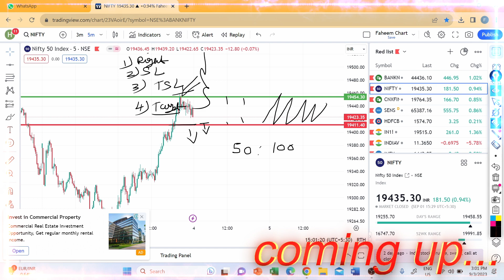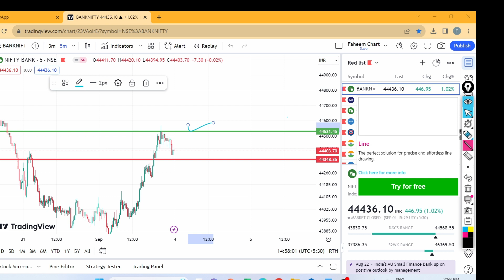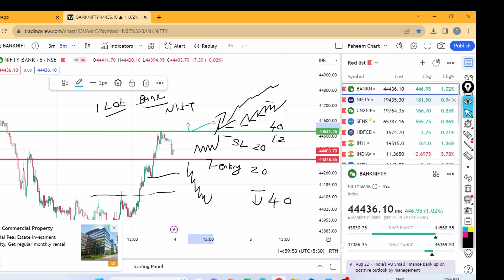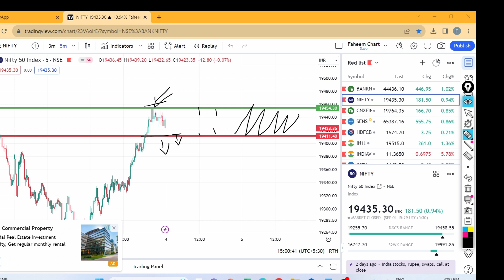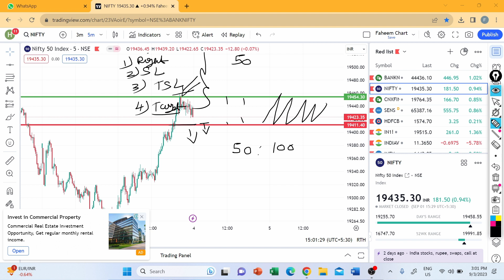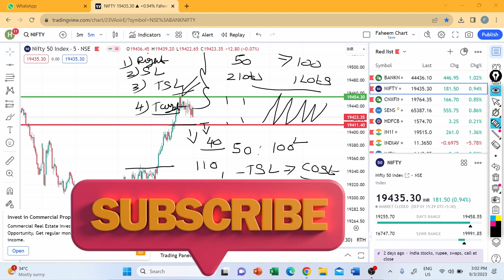Nifty Prediction and Bank Nifty Analysis for Monday | 4 September 2023 | Bank Nifty Tomorrow | Tamil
✅ WELCOME TO TRADE WITH FAHEEM MENTORSHIP PROGRAMME COURSE ✅
Hi, I am Md. Faheem , Full time Professional Trader, Mentor, & Youtuber try to help you !

Trading as a business, So think as a Business.

With out Proper Guidance and Knowledge Don't come to Stock or Share Market and it is call GAMBLING!!!

✅ Learn with me ,Trade with Me and Earn with me with THREE STRATEGY with Accuracy tested Up to 95 % Win Rate Guaranteed* . ✅

And Complimentary ONE Months Free Private Telegram Channel For Learning at the WORTH of 2500/- free

So, These is the very Good Opportunity to Get more Information With This Course and You can Start with your Min 5K Capital.

COURSE BENIFITS :

1) THREE STRATAGY
( 1. ROCKET STRATAGY & 2. BOOM SCALPING STRATAGY 3. EXPIRY SPECIAL HERO ZERO STRATAGY WITH CAPITAL PROTECTION )

2) Trading Setup (Time Frame, Market Sentiments, Market Direction & Etc.)

3) TOP Indicator - TO IDENTIFY where to Enter and where to Exit ( WITH TRUE CHART TRIGGER CONFIRMATION )

4) Advance Price Action with Strike Price Selection

5) Proper Money Management with Capital Protection

6) How to Build a Top Level Of Psychology while Trading Time

7) How to Manage Risk & Rewards with Calculation Methods

8) SIX IMPORTANT FACTORS ( WHICH WILL HELP YOU TO capture a BIG Reward Jackpot PROFITS )

9) live STRATEGY BACK TESTED WITH Guaranteed CHARTS PROOFS
and Many More Tricks.

Best Amazon Deals & Offers

Nifty Forecast
nifty
Nifty Nifty
nifty share price
bank nifty
bank nifty share price
nifty today
nifty tomorrow
nifty analysis
banknifty analysis
nifty prediction
nifty tomorrow
nifty tomorrow
nifty analysis
banknifty analysis
nifty prediction
4 September bank nifty
4 September market
4 September market analysis
4 September nifty
nifty analysis
nifty monday
nifty on 4 September 2023
nifty on monday
nifty prediction